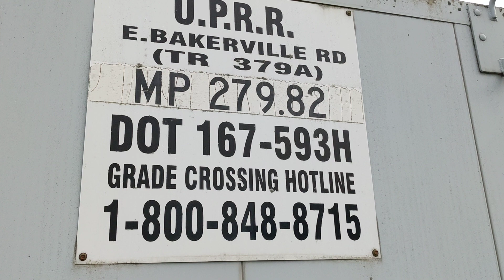UP MPRNL at Bakerville, IL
Union Pacific train MPRNL passes East Bakerville Road at Bakerville, Illinois with a 3x1x1 setup. Enjoy!

UP MPRNL (Proviso, IL to North Little Rock, AR):
UP 8234 C45AH
UP 8207 C45AH

UP Mount Vernon Subdivision, 5/22/2022